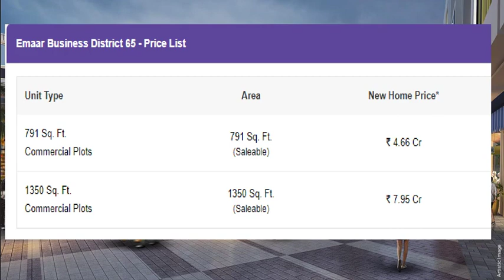Premium 800 to 1400 Sq. Ft. Onwards for sale in Sector 65 Gurgaon @ 9990536116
If you are looking to Buy commercial land in Sector 65 Gurgaon within your budget, Emaar Offers 800 to 1400 Sq. Ft. Onwards for sale in Sector 65 Gurgaon.

Contact @ 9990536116 for commercial land Prices | Emaar Sector 65 Gurgaon, Floor Plan, Master Plan, Emaar Possession Date, Latest Construction Update, Brochure, Reviews, Built area ranging from 800 to 1400 Sq. Ft. Onwards

Amenities:
• Amphitheater
• Landscaped Greens
• 24 hours Security Surveillance System
• Secured Compound

Location Advantages: -
Connectivity:

Splendor Trade Tower
1 KM

Golf Course Ext Road
1.3 KM

Lotus Valley International School
1.3 KM

Close north
1.9 KM

Park Hospital
3 KM

Sector 55-56 Metro station
4.5 KM

Badshahpur Sohna Rd Hwy
5.5 KM

Sushant University
6.1 KM

Garhi Harsaru Junction
18.9 KM

Indira Gandhi Intl Airport
21.9 KM

Emaar  in Sector 65 Gurgaon,
Commercial land in Sector 65 Gurgaon,